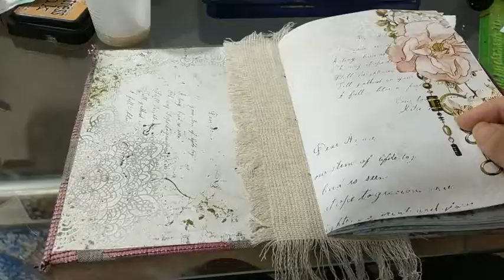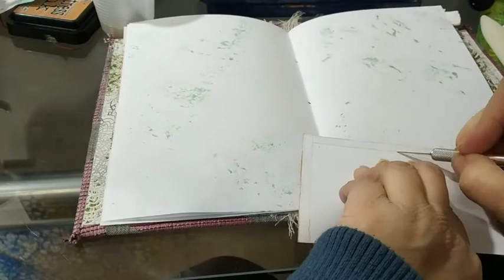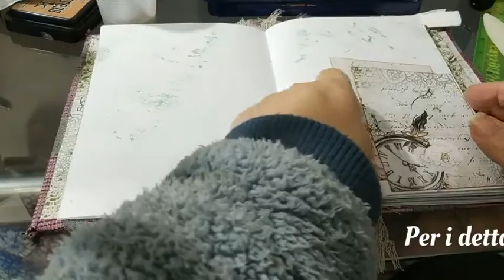Parte 3 Junk Journal realizzato con il Digital Kit di Candida Lorusso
Buongiorno questo Junk Journal l'ho realizzato con le bellissime carte digitali di Candida Lorusso.
Il Digital kit si chiama Ceremony e lo potete trovare in vendita nella sua pagina Etsy
insieme a gli abbellimenti correlati.
Questo è il link per iscriversi e seguire il suo canale

Come promesso ecco il 3 video durante il processo di creazione, Ceremony è un digital kit molto delicato pensato proprio per creazioni adatte a cerimonie, per questo ho deciso di riempire le pagine bianche con la decorazione della carta in modo molto delicato andando a riprendere i colori del digital kit e completando alcune pagine con disegni pitturati ad acquarello, chiaramente non poteva mancare il mio tocco artistico.
Alcune pagine sono state realizzate con delle tecniche che vi svelerò nei miei prossimi video tutorial

Sono molto soddisfatta del mio lavoro, anche se a me ci vuole più tempo del previsto.
E' una creazione unica e inimitabile che troverete ne mio shop Etsy
Per acquistare i prodotti che utilizzo e da me consigliati li potete trovare in questo

Chi sono
Sono un'artista poliedrica, specializzata nella lavorazione artistica del vetro, diplomata in arteterapia, maestra d'arte. Nel 2016 ho aperto un associazione APS
Fare arte, da quando mi hanno diagnosticato la sclerosi multipla nel 2010 e che mi ha fatto perdere l'uso delle gambe, mi fa sentire viva. Il mio canale ha il valore aggiunto di motivare le persone a non arrendersi e a capire come l'arte può aiutare in ogni circostanza. Nel mio canale troverete le mie creazioni i miei tutorial e anche le attività della mia associazione divise per argomenti nelle playlist.

Per chi volesse aiutarmi direttamente e sostenermi con le cure oltre a sostenere il mio canale